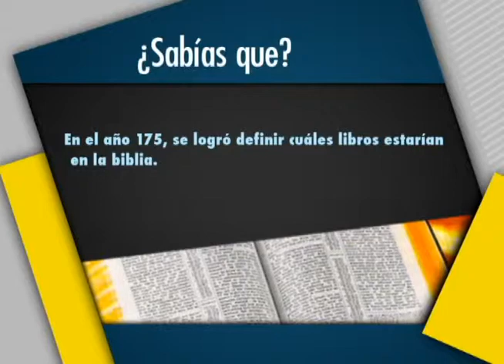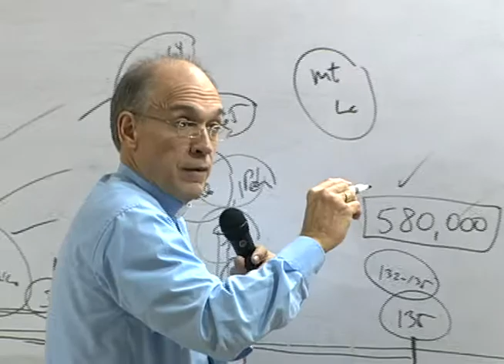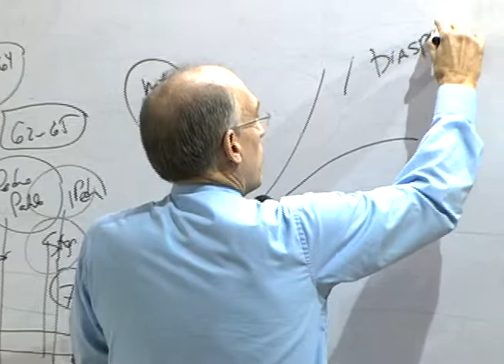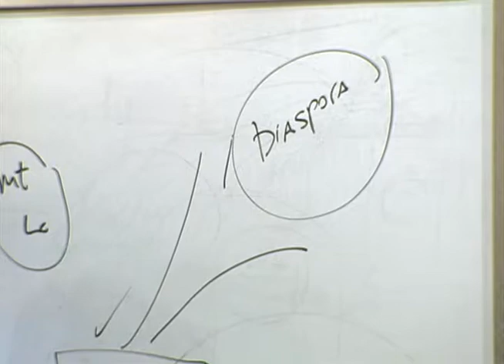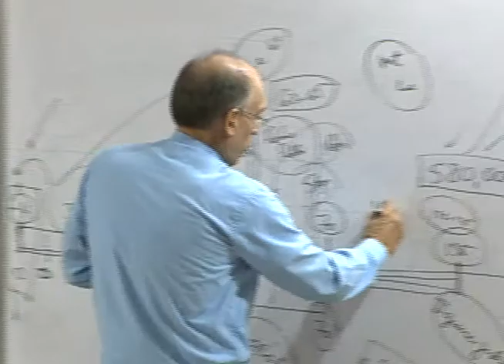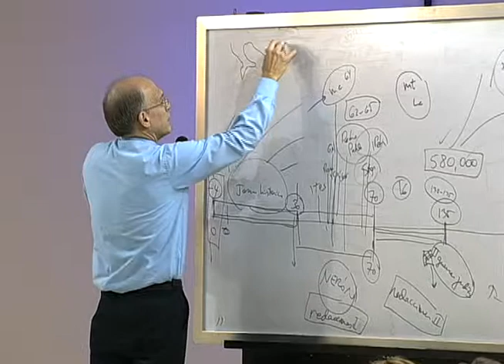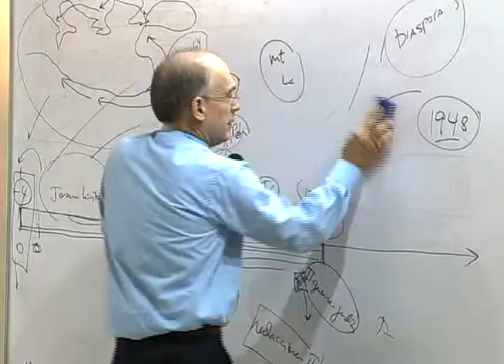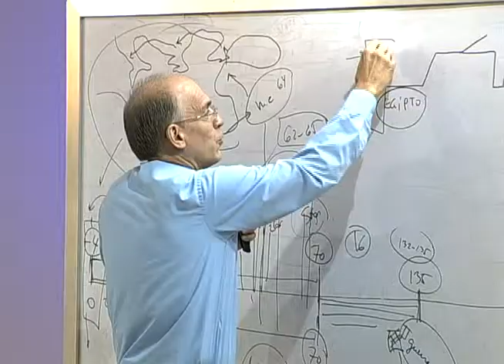Palabra y Vida 07 10 2014 Nuevo Testamento #02 Bloque 04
Cuarto bloque del segundo episodio del curso bíblico sobre el Nuevo Testamento. Impartido por Mons. Victor Masalles en la parroquia San José De Calasanz, en Santo Domingo, República Dominicana.